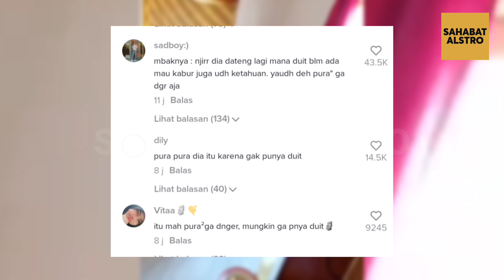VIRAL VIDEO Pembeli Pura-pura Tak Mendengar Saat Kurir COD Datang Mengantar Barang Pesanannya.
Baru-baru ini viral video seorang pembeli yang pura-pura tak mendengar / tampak seperti patung saat kurir COD hendak mengantarkan barang pesanannya.

Dalam video terlihat sangat kurir mengetuk-ngetuk jendela kaca milik si pembeli sembari berulang kali mengatakan "paket", namun si pembeli tampak pura-pura tak mendengar sang kurir.

Karena pintu sang pembeli terbuka, akhirnya sang kurir sedikit masuk dan sembari mengatakan paket tepat didekat si pembeli tersebut.

Namun, si pembeli tersebut tetap tak merespon panggilan sang kurir, seolah-olah ia menghindari untuk membayar pesanan paket COD yang diantarkan sang kurir.

Dan video inipun langsung viral, dan telah ditonton hampir 4 juta kali, dan netizen berkomentar kalau si pembeli tersebut memang sengaja pura-pura tak mendengar lantaran ia tak punya uang untuk membayar paket tersebut.